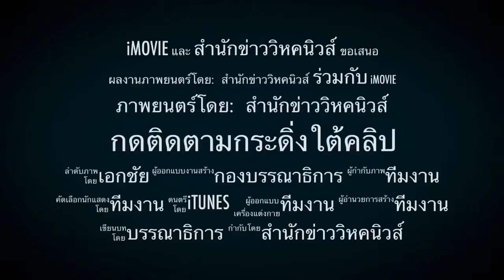ใช้ชื่อ สกุลจริง! รัฐต้องออกกฎหมายควบคุม